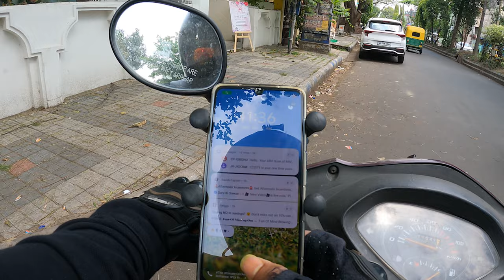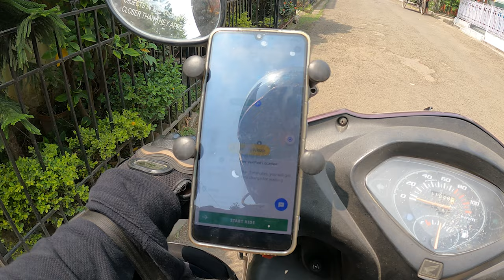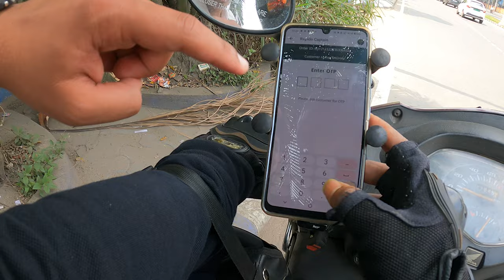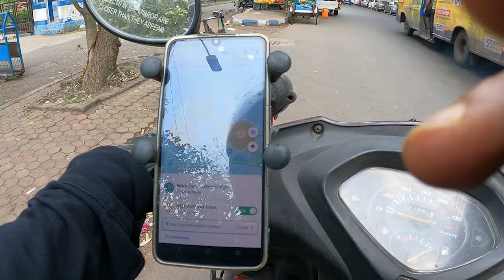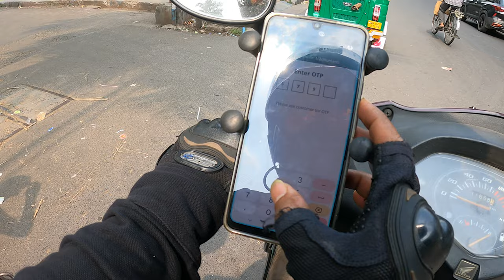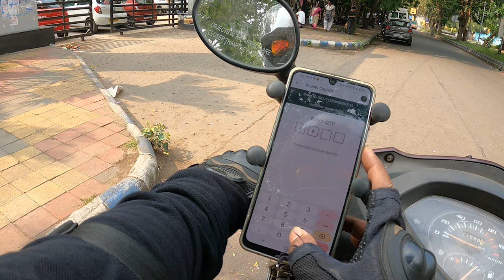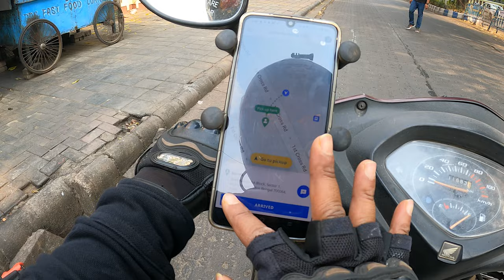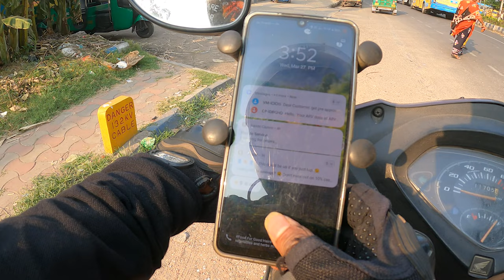Rapido te 500 taka kato taratari income korte pari dekhi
rapido bike taxi ride chalo#rapido bike taxi#rapido#uber bike taxi#ola bike taxi#porter bike persel#indrive bike taxi#Ajke Rapido Bike Taxi Te Kato Income Korlam#voice of soumen vlogs